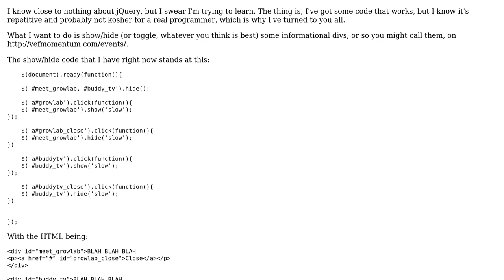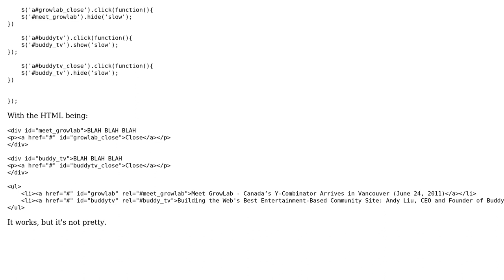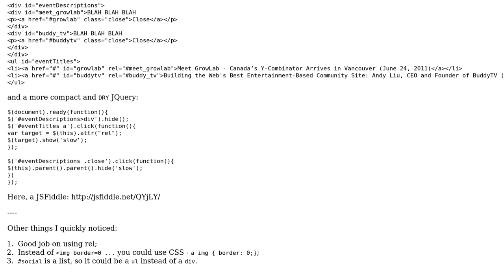Code Review: Show/hide function with multiple div ids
With thanks & praise to God, and with thanks to the many people who have made this project possible! | Content (except music & images) licensed under CC BY-SA | Music | Images & others | With thanks to user Jamal user Connie user ANeves and the Stack Exchange Network Trademarks are property of their respective owners. You are responsible for your own actions.